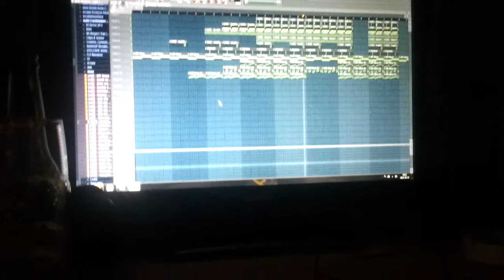Studio - Miodne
Robią te cloudy!